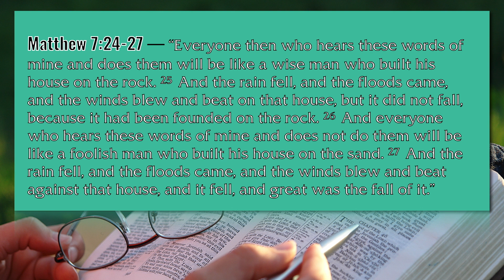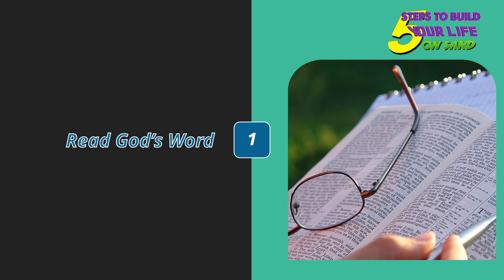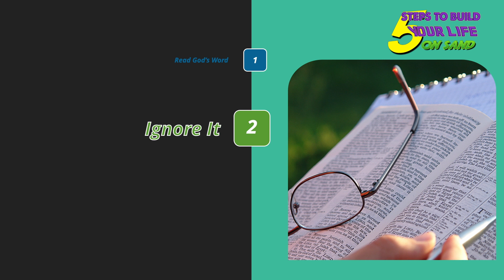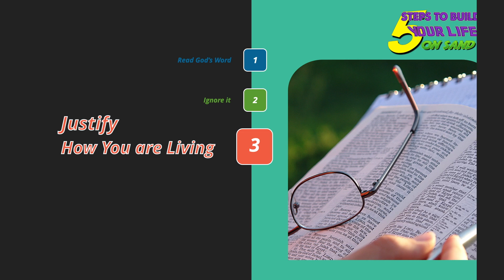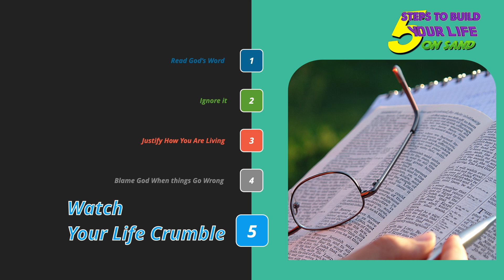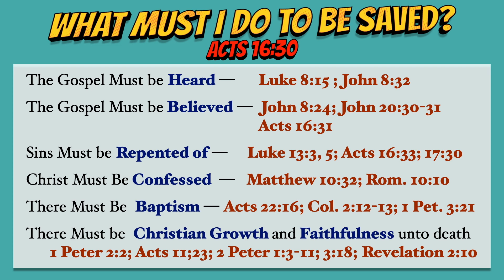5 Steps to Building Your Life on Sand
Mike Hughes | Sunday Morning | Sunday10 July 2022

Sermons are available as podcasts on many popular podcast services. They are also available as Video podcasts on popular video channels. Look up SPH - The Bible Says